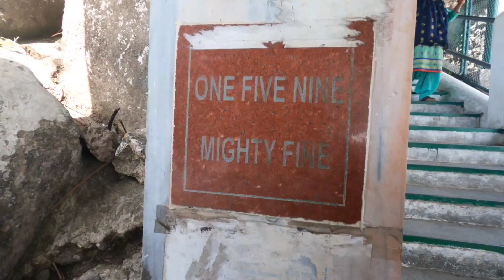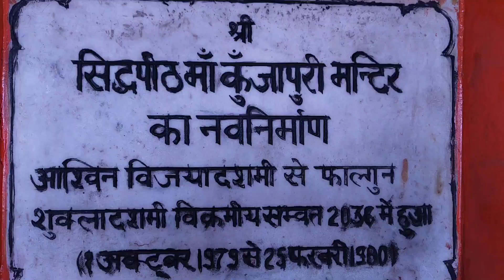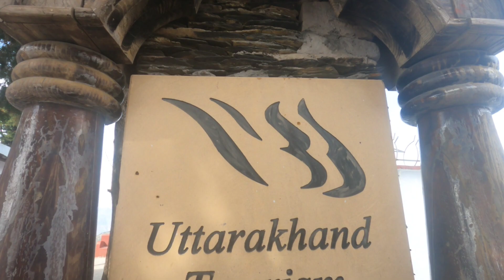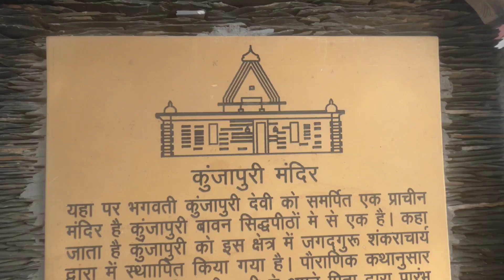Rishikesh to Kunjapuri Devi temple Uttarakhand | Shakti peeth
Kunjapuri Devi Temple is sacred temple of immense importance in Hindu religion. Located at an height of 1676 mtrs on a hill, Kunjapuri Devi Temple is one of the 52 Shaktipeeth in Uttarakhand. Here at Kunjapuri Devi Temple, the chest of burned Sati had fallen.